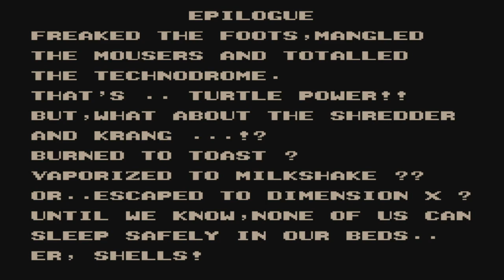TMNT The Cowabunga Collection; TMNT II The Arcade Game Co-op Gameplay Full Playthrough Xbox Series X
Teenage Mutant Ninja Turtles II The Arcade Game is part of the Teenage Mutant Ninja Turtles:  The Cowabunga Collection.  This was played on the Xbox Series X (XSX).
Anything interest you from this collection? Answer by dropping a comment in the video.
Please show support to my channel by liking up (thumbs up) the video, comment, subscribe (which is free), share my video to help me on my road to 1K subscribers and have those bell notifications on to keep on the lookout for future videos. I thank & appreciate the subs and support so far. You may further support my gaming, costs, future content creation & streams with donations through StreamElements
I also broadcast on Twitch, including open gaming sessions. Please show support to my channel by liking up (thumbs up) the video, comment, subscribe (which is free), share my video to help me on my road to 1K subscribers and have those bell notifications on to keep on the lookout for future videos. I thank & appreciate the subs and support so far. You may further support my gaming, costs, future content creation & streams with donations through StreamElements
I also broadcast on Twitch, including open gaming sessions. Please follow & join me there on my live streams as well on my road to affiliate 😎 If interested to see me preview or review any specific products or games, you may contact me along with any business inquiries.